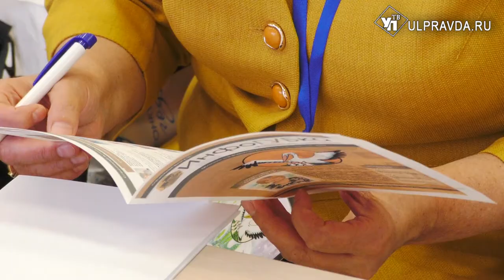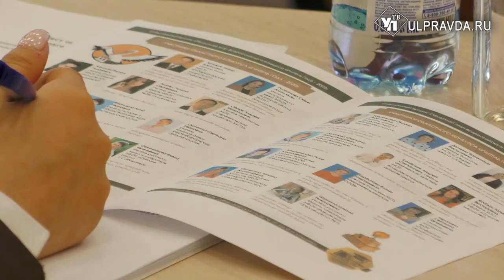В Ульяновске выберут лучшего учителя года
В Ульяновске стартовал областной этап всероссийского конкурса «Учитель года-2022». Торжественная церемония открытия прошла в 101 губернаторском лицее. Здесь же лучшие педагоги из разных районов, сел и городов региона пройдут конкурсные испытания.